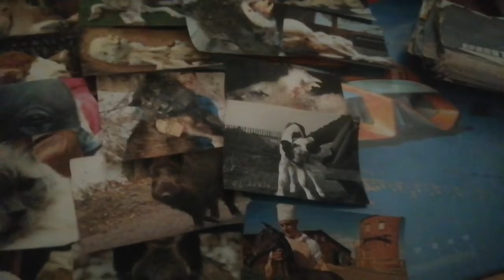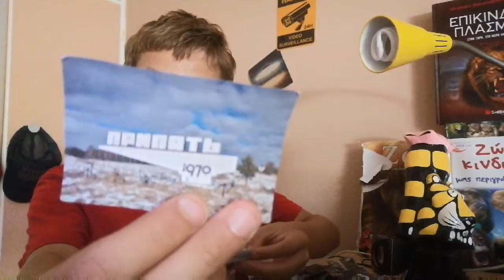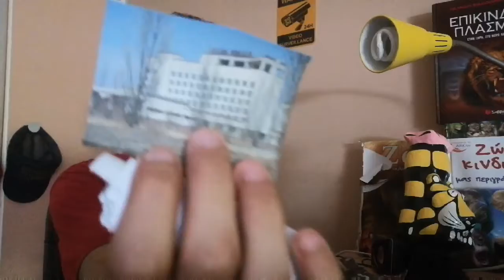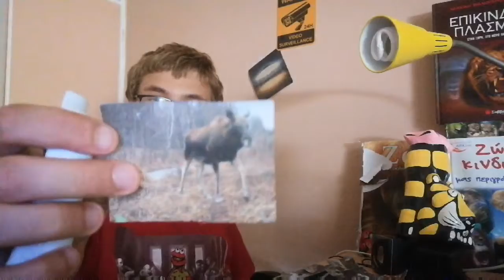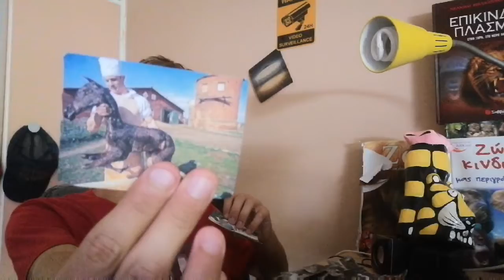Chernobyl mutated animals real or fake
Μιλάμε για περιπτώσεις μεταλλάξεων μετά την πυρινηκη καταστροφή στο chernobyl το 1986